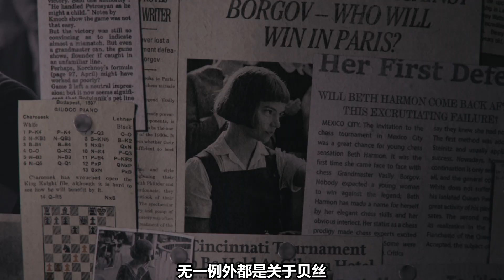零差評高分反套路迷你劇，國際象棋頂流女棋手，美貌與實力並存！